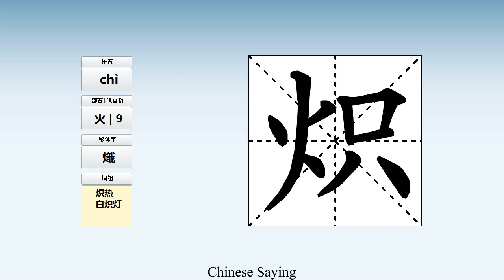How to pronounce 炽 and write 炽 in Chinese